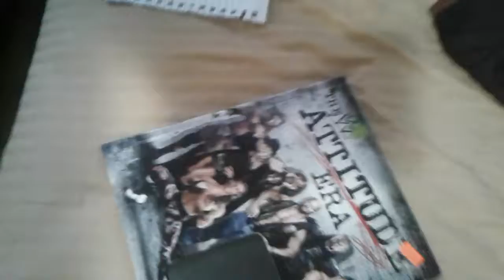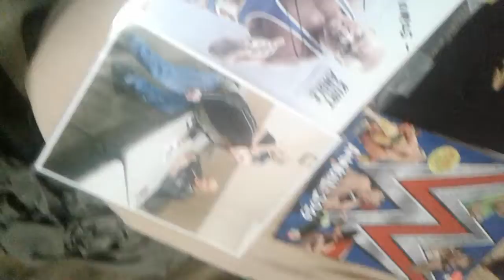my cool wwe books